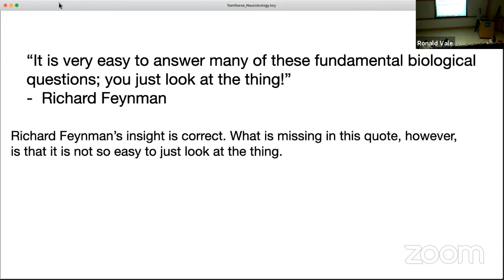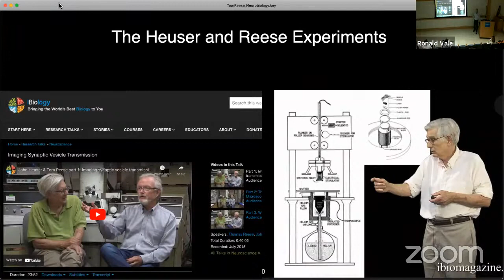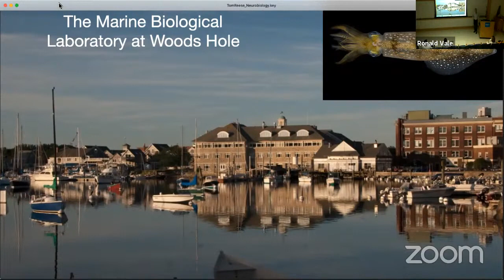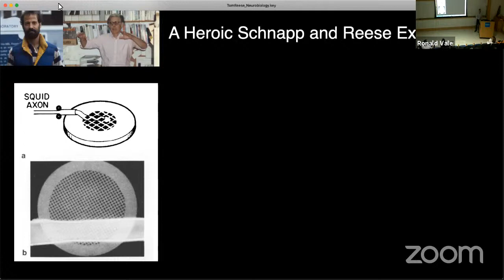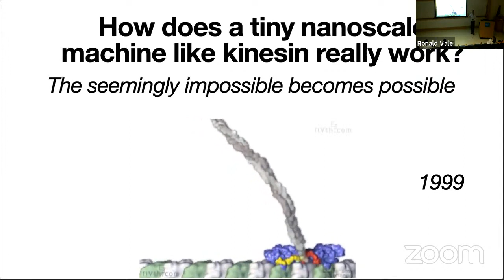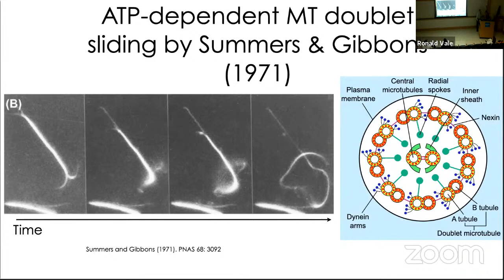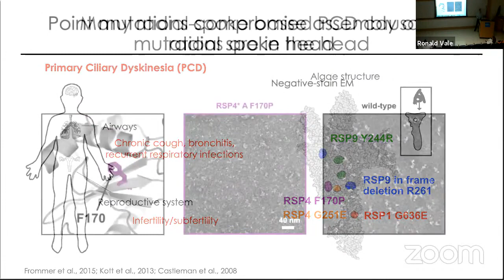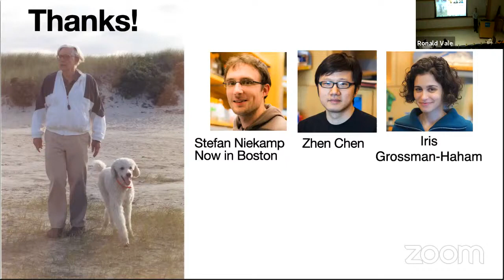Scientist Stories: Ron Vale, Molecular Motor Proteins & the Cytoskeleton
Ron Vale is an emeritus professor of cellular and molecular pharmacology at University of California, San Francisco, and maintains a lab at HHMI’s Janelia Research Campus. He was an HHMI Investigator from 1995 to 2020. In 2020, he became HHMI’s vice president and executive director of HHMI's Janelia Research Campus.

Ronald Vale studies the molecular motor proteins kinesin and dynein, which power the movement of membranes and chromosomes along microtubules inside cells, and explores the role of the cytoskeleton in cell division and cell shape. In addition, Vale and his team employ biophysical and cell biological approaches to dissect the mechanism of T cell signaling and the mechanisms underlying neurodegenerative disease.